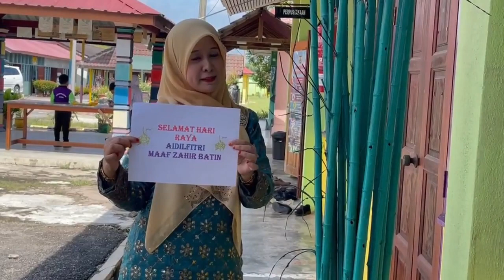VIDEO RAYA "TEAM MATE" SK KERAYONG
SELAMAT HARI RAYA KAMI UCAPKAN KEPADA SEMUA , KAMI TEAM MATEMATIK SK KERAYONG ,
AMPUN DAN MAAF DIPINTA JIKA ADA SALAH SILAP